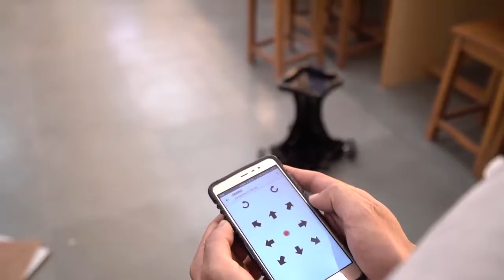The LNMIIT At a Glance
The LNM Institute of Information Technology (LNMIIT), Jaipur, founded in 2002 as a joint venture between Govt. of Rajasthan and Lakshmi & Usha Mittal (LUM) Foundation as a philanthropic initiative. It is an institution of higher learning focused on select areas of Computing, Communication, ICT, Electronics and carefully chosen traditional engineering and sciences with an innovative blend of interdisciplinary flavour and contemporary relevance including Mechanical and Mechatronics with opportunities in the realms of Robotics, Artificial Intelligence, Data Science, Internet of Things, 5G and beyond.
The LNMIIT was granted Deemed-to-be-University status by the UGC in 2006 under the De-Novo category. The 100-acre lush green residential campus is in a serene atmosphere on the outskirts of India's Pink City, Jaipur.